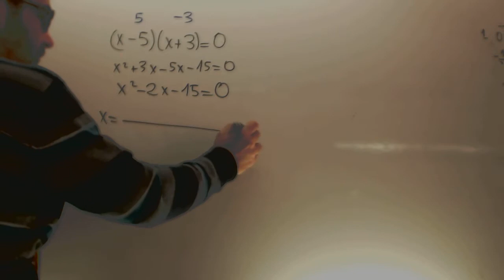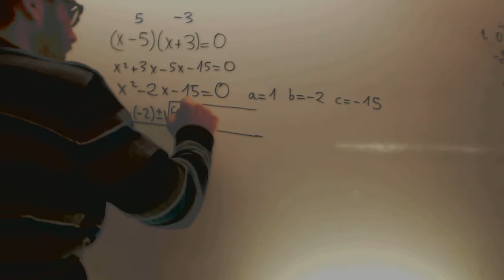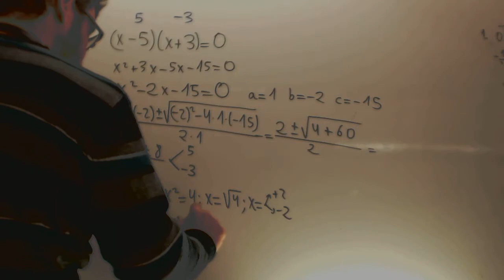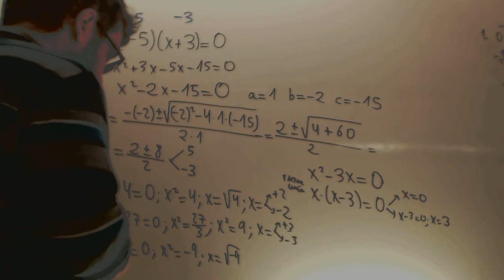Ecuaciones de segundo grado Matematicas Acceso CFGS Academia Usero Estepona